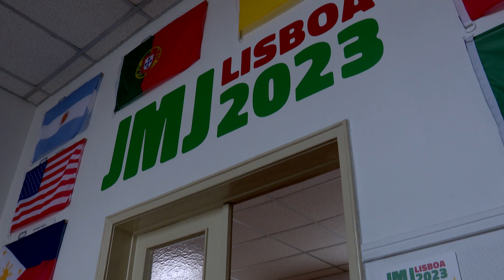Sede do Comitê Organizador Local de Lisboa 2023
O colorido das bandeiras
, sobretudo do estandarte português e do logo da JMJ, enchem a sede do Comitê Organizador Local de entusiasmo. Um antigo espaço militar que agora está a serviço da paz e da juventude.